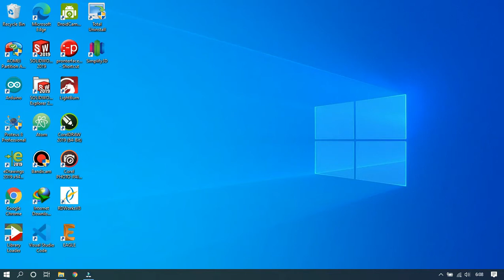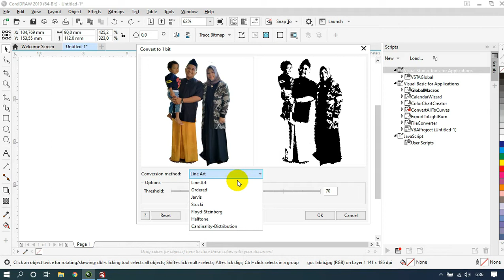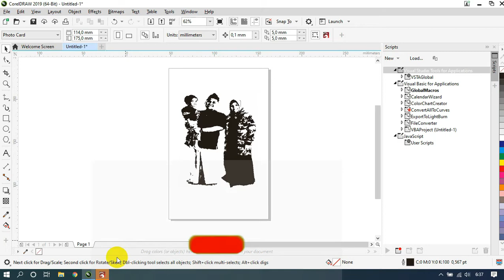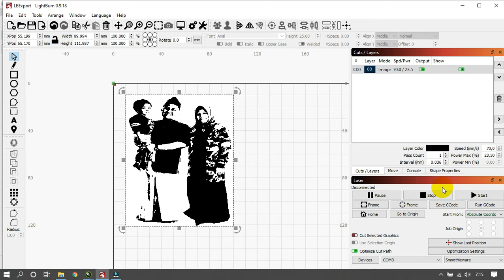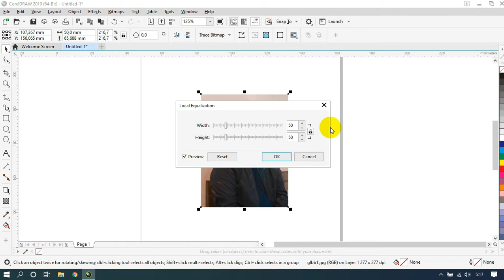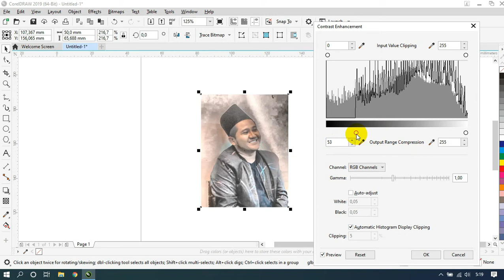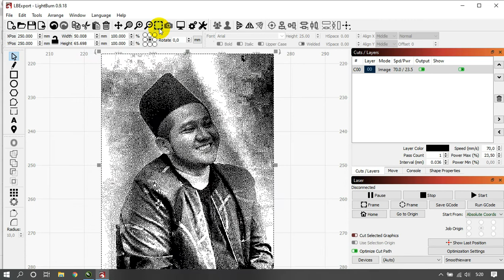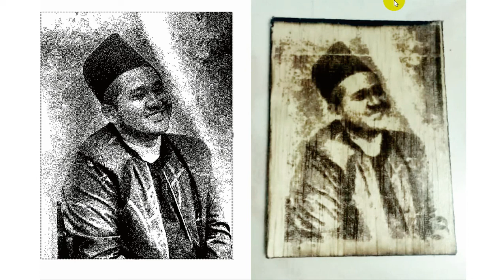CARA RASTER FOTO DI LIGHTBURN DENGAN corelDRAW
Software Lightburn adalah perangkat lunak yang bagus untuk mesin laser dalam pengerjaan cutting dan engraving. Dalam pengerjaan raster engraving pada sebuah foto, akan lebih bagus lagi jika menggunakan software pengedit foto seperti corelDraw DLL. Agar raster foto baik dalam mode threshold, Jarvis, Stucky DLL hasilnya lebih bagus.

Kami juga melayani pembuatan raster foto atau pembuatan mesin Laser co2 bisa contact di bawah

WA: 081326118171